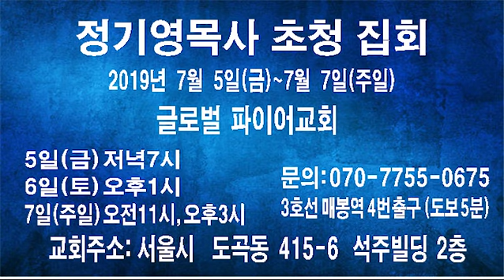정기영목사 초청 집회 안내입니다.(서울 글로벌파이어교회)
- 예배시간
  수요예배 : 오후 7:30 ~ 9:30
  금요예배 : 오후 8:00 ~ 11:00
  주일오전예배 : 오전 10:40 ~ 오후 1:00
  주일오후예배 : 오후 2:30 ~ 5:30

- 후원계좌
  농협(세움교회) 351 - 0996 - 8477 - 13
  우리은행(정기영) 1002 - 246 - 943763